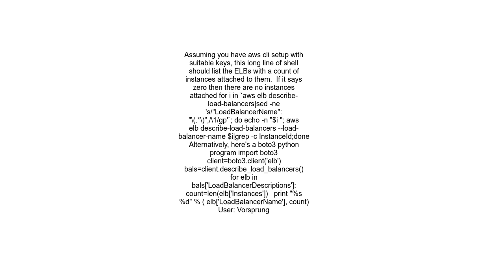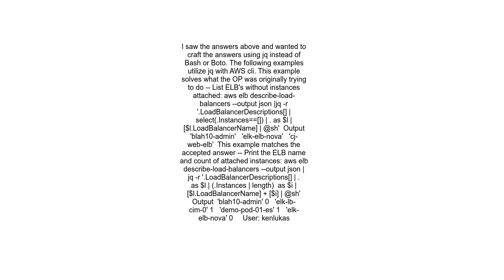AWS cli List unused elb